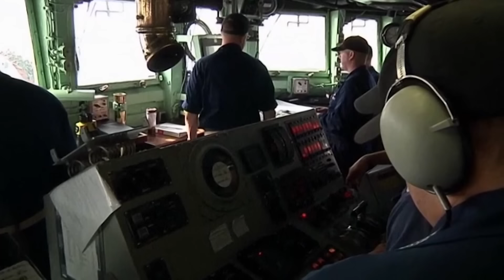Новости Израиля. Длинная рука в действии. Атака на порт Ходейда в Йемене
Израиль продемонстрировал Ирану длинную руку. Результатом стала атака на Йеменский порт Ходейда. Смотрите подробности об этих и других новостях каждый день на 9 канале.